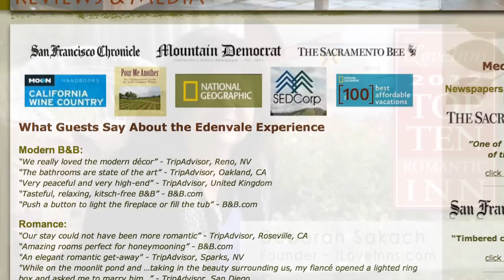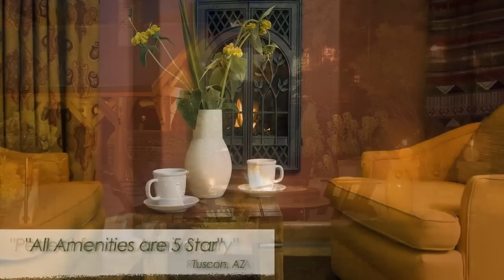Eden Vale Inn - Romantic Getaways in Northern California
Eden Vale Inn Bed and Breakfast, chosen as one of America's top 10 most romantic inns for 2012, offers a romantic getaway in NorthernCalifornia. iLoveInns.com selected Eden Vale Inn from among 21,000 B&Bs because of the romantic ambiance, idyllic location and raving guest reviews.